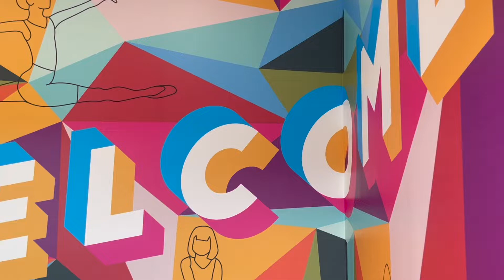Welcome to Gotta Dance!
We offer dance classes in ballet, tap, jazz, pointe, partnering, preschool, modern, contemporary, street hip-hop, acrobatics, and Broadway theater.

Ages 2 to adult, beginner to advanced, explore the world of dance at our four state of the art studios in Branchburg, Martinsville, Warren, and Basking Ridge.